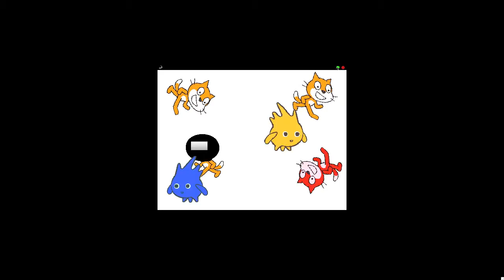Harlem Shake (Scratch edition)